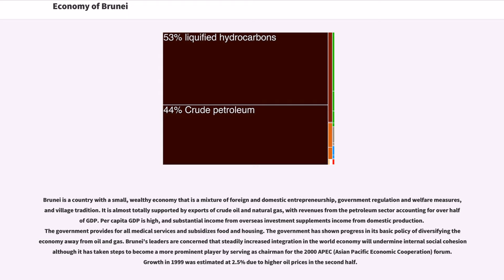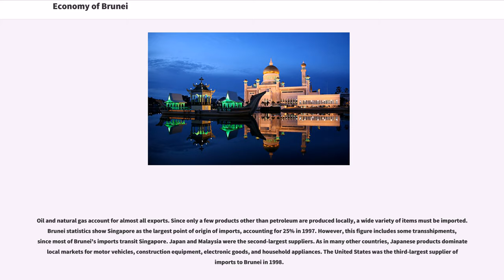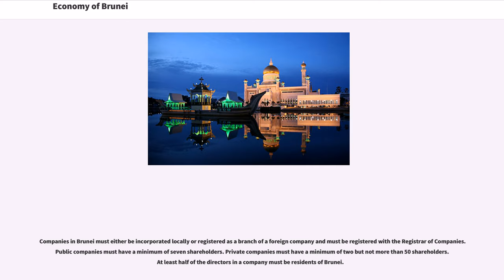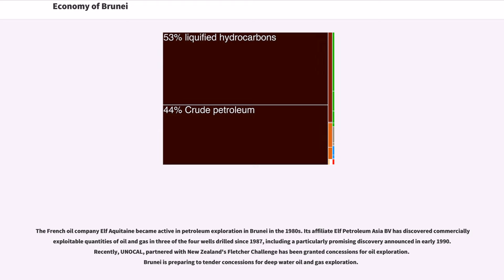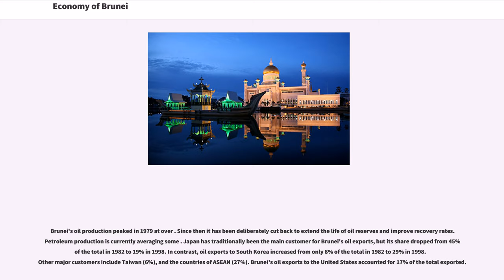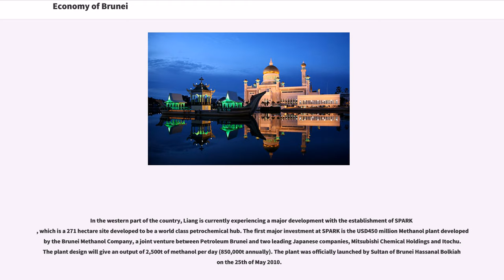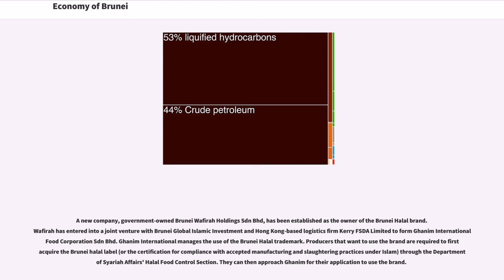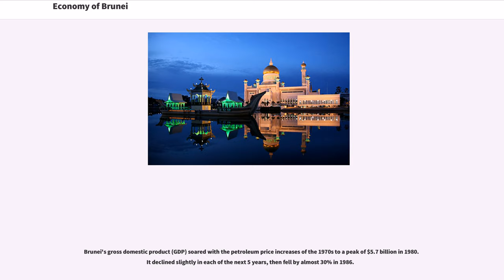Economy of Brunei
World Trade Organization member economies

Brunei is a country with a small, wealthy economy that is a mixture of foreign and domestic entrepreneurship, government regulation and welfare measures, and village tradition. It is almost totally supported by exports of crude oil and natural gas, with revenues from the petroleum sector accounting for over half of GDP. Per capita GDP is high, and substantial income from overseas investment supplements income from domestic production. The government provides for all medical services and subsidizes food and housing. The government has shown progress in its basic policy of diversifying the economy away from oil and gas. Brunei's leaders are concerned that steadily increased integration in the world economy will undermine internal social cohesion although it has taken steps to become a more prominent player by serving as chairman for the 2000 APEC (Asian Pacific Economic Cooperation) forum. Growth in 1999 was estimated at 2.5% due to higher oil prices in the second half.

Brunei is the third-largest oil producer in Southeast Asia, averaging about . It also is the ninth-largest producer of liquefied natural gas in the world.

This is a chart of trend of gross domestic product of Brunei Darussalam at market prices estimated by the International Monetary Fund with figures in millions of Bruneian dollars.

For purchasing power parity comparisons, the US dollar is exchanged at 1.52 Bruneian dollars only. Mean wages were $25.38 per man-hour in 2009.

The government regulates the immigration of foreign labor out of concern it might disrupt Brunei's society. Work permits for foreigners are issued only for short periods and must be continually renewed. Despite these restrictions, foreigners make up a significant portion of the work force. The government reported a total work force of 122,800 in 1999, with an un...